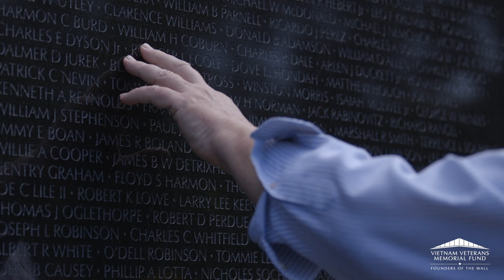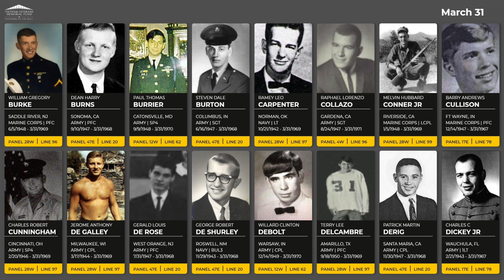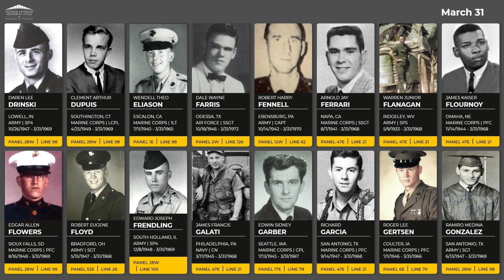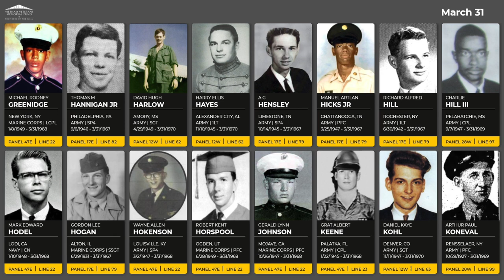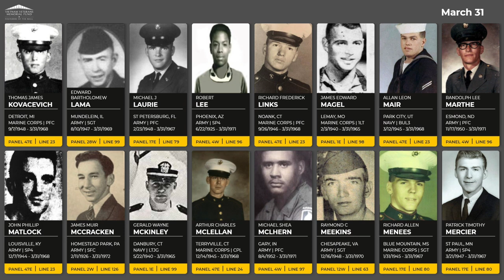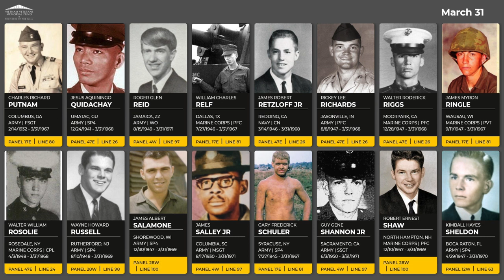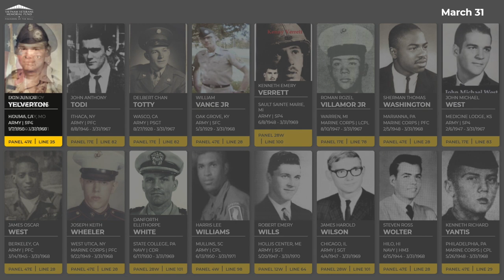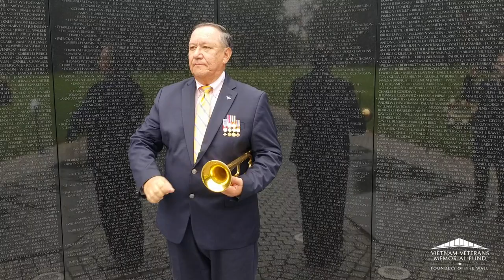Daily Virtual Reading of the Names: March 31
We honor those that died on March 31 between 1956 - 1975 during the Vietnam War. This series is a lead-up to our in-person Reading of the Names event at the Vietnam Veterans Memorial in Washington, DC between November 7-10, 2022.